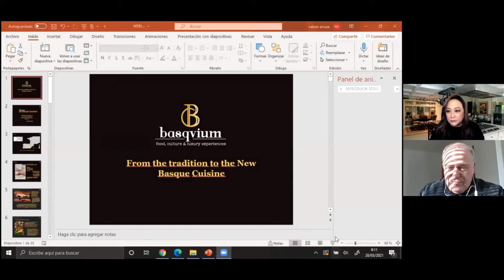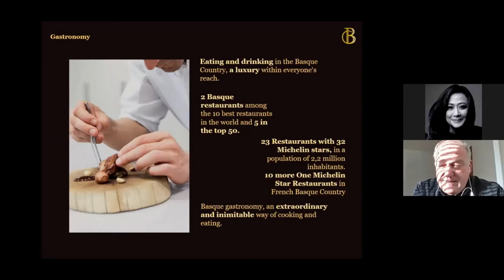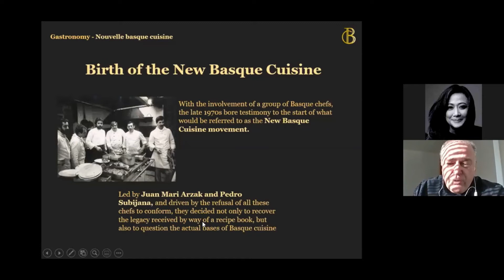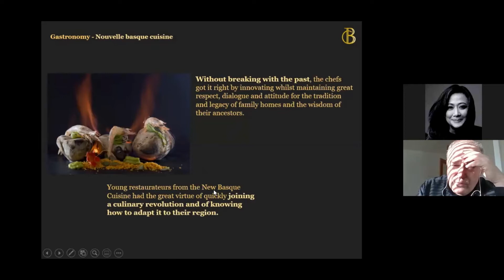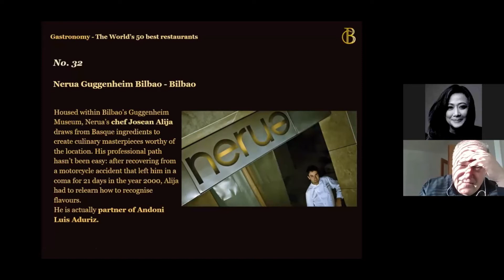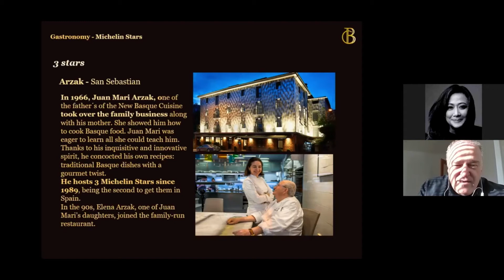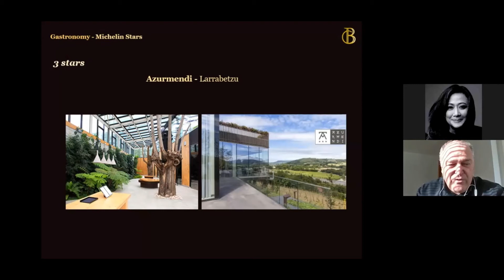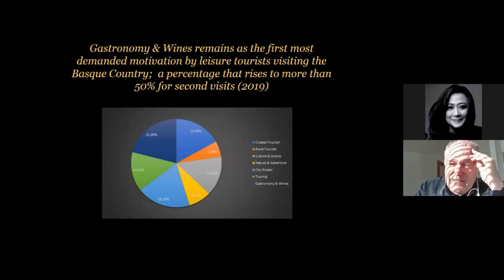BOROA WEBINAR (part 1)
New Basque cuisine, from tradition to the avant-garde with Chef Ander Unda from Boroa restaurant, together with BASQVIUM and Chef Reggie Aspiras